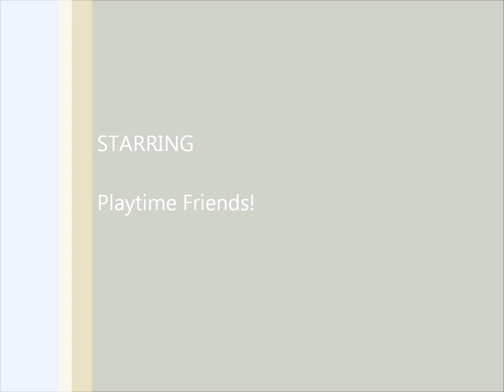Jacob and Claire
Rescue Dogs